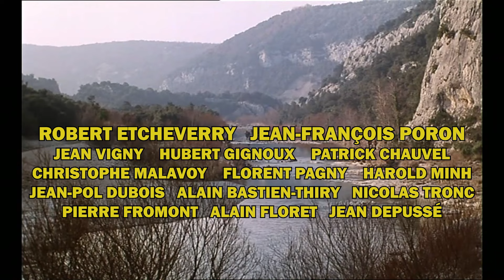L'honneur d'un capitaine trailer bande annonce